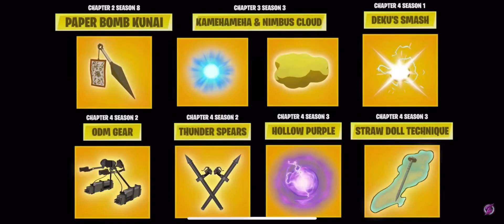History of anime myithic